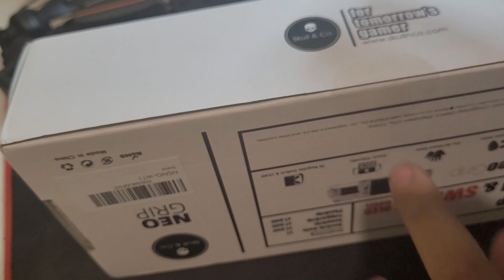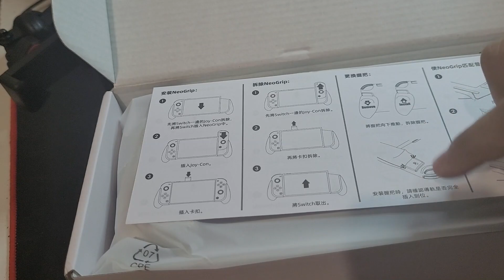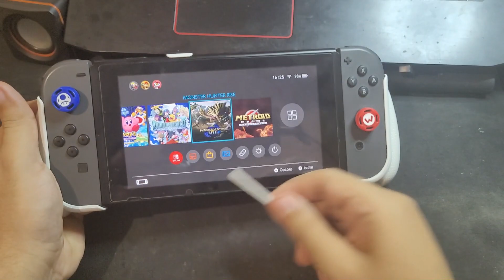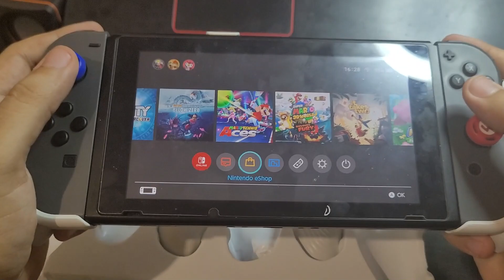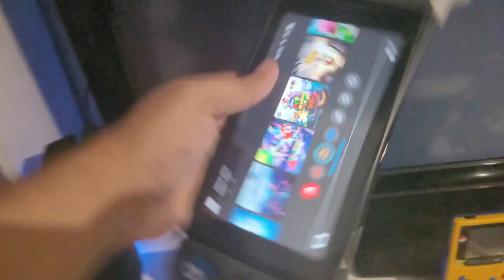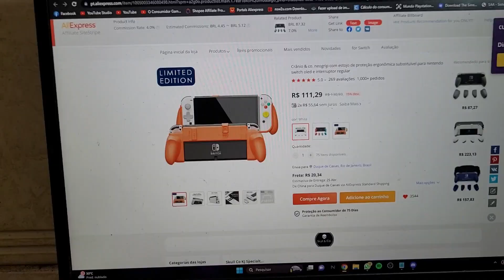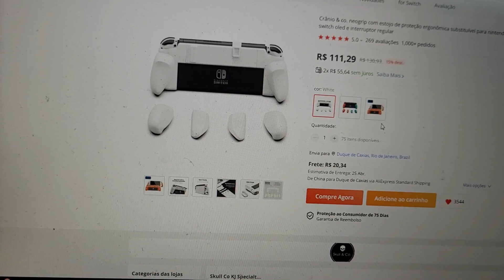Fim das DORES nos DEDOS ao usar seu Nintendo Switch V1/V2/OLED no modo PORTATIL!!! | Neo Grip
Neo Grip Switch V1/V2/OLED LIMITED EDITION

Neo Grip Switch V1/V2/OLED POKEMON SCARLET AND VIOLET EDITION

Case estojo que suporta Neo Grip

Pix do Consumidor para se você quiser/puder ajudar!!!

- 8Bitdo Adapter 2

00:00 Apresentação
01:29 unboxing
04:48 instalação do Neo Grip
06:15 Analise Neo Grip
08:08 Trocando de Grips
10:27 Testando na Dock
11:37 Link na descrição varias cores
12:13 Gameplay com Neo Grip e considerações finais!!!